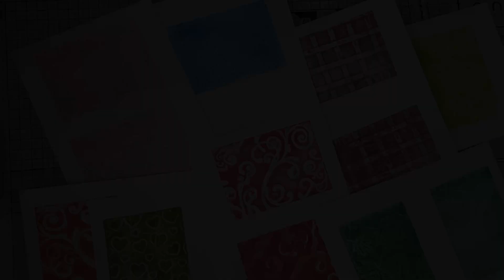Gąbka do stemplowania (stamping foam) - co to jest?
Hej, dzisiaj pobawimy się gąbką do stemplowania, moim zdaniem warto ją mieć w swojej pracowni. Dajcie znać w komentarzach co o niej myślicie?

Dzięki za oglądanie i do zobaczenia w następnym filmiku :)